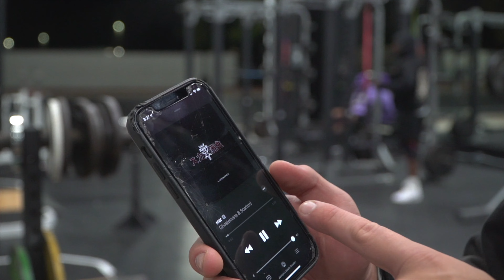I CAN’T STOP HITTING PR’s | Deep Q&A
What’s going on boys, thank you to everyone for watching this video.
Thank you all for the love and support1

VZN Nutrition code RISERFIT to save & support